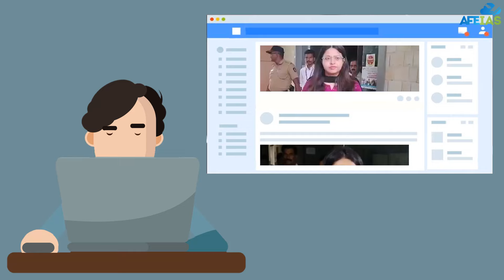UPSC's BIGGEST SCAM | HOW RESERVATION WAS MISUSED? | DR. VIJAY AGRAWAL | UPSC CSE | AFEIAS PODCAST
In this podcast, Dr. Vijay Agrawal has discussed UPSC BIGGEST SCAM | HOW RESERVATION WAS MISUSED? for the preparation of UPSC Civil Services examination.